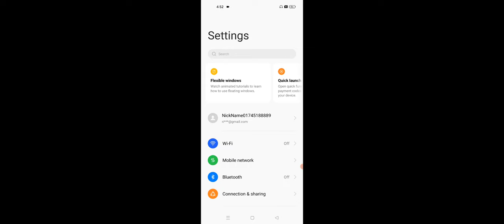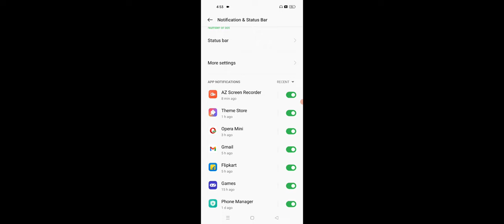OPPO A57 Notification Setting Setup